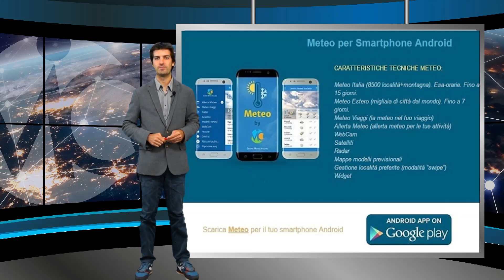Meteo domani 14 settembre 2024